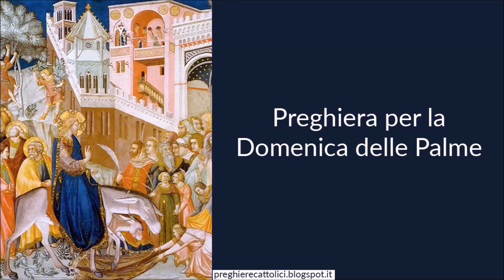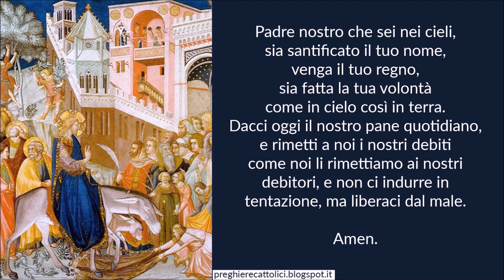Preghiera per la Domenica delle Palme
Amen.

Dio onnipotente ed eterno, che hai dato come modello agli uomini il Cristo tuo Figlio, nostro Salvatore, fatto uomo e umiliato fino alla morte di croce, fa' che abbiamo sempre presente il grande insegnamento della sua passione, per partecipare alla gloria della risurrezione. Egli è Dio e vive e regna con te, nell'unità dello Spirito Santo, per tutti i secoli dei secoli.

Amen.

Amen.

Amen.

Amen.